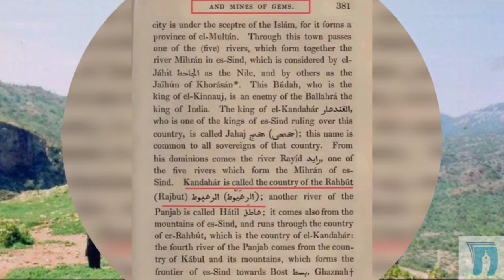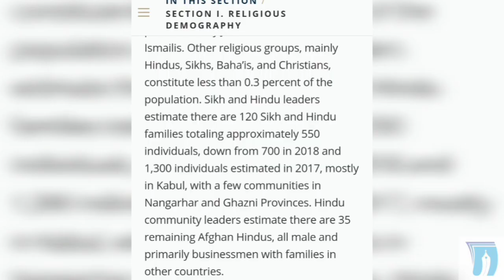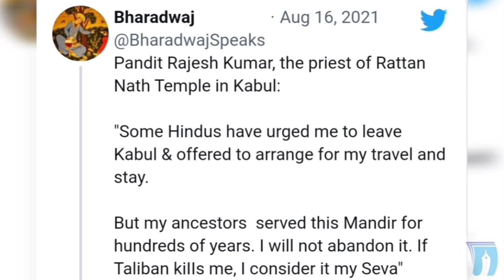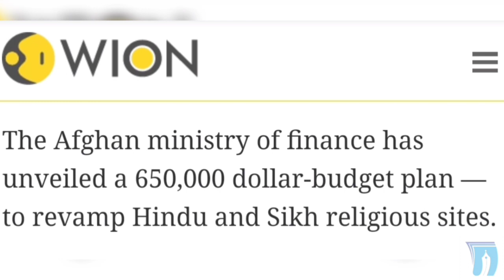The Incredible History of Temples and Gurudwaras in Afghanistan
With Afghanistan in the news, we take you on a historical journey through the temples and Gurudwaras of Afghanistan.